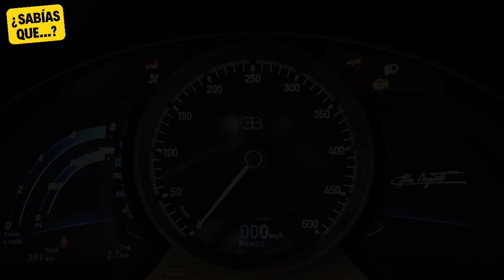LUJO EXTREMO: Los SUPERAUTOS más Caros y Exclusivos!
¡Prepárate para un viaje alucinante al mundo de los AUTOS MÁS LUJOSOS del planeta! 🚗✨  En este video, te invitamos a descubrir los vehículos más exclusivos y extravagantes que existen.

El canal ¡Sorpréndete! te invita a sumergirte en un mundo de conocimientos fascinantes: desde los secretos mejor guardados de celebridades hasta los misterios ocultos de la naturaleza y asombrosos episodios de nuestra historia.

Prepárate para aprender, sorprenderte y expandir tu mente con cada video.
¡Comencemos este emocionante recorrido juntos! 🚀🔥

00:00 Superautos Exclusivos
00:23 Rolls-Royce Boat Tail
02:29 Bugatti La Voiture Noire
04:17 Bugatti Centodieci
05:45 Bugatti Divo
07:11 Pagani Huayra Codalunga